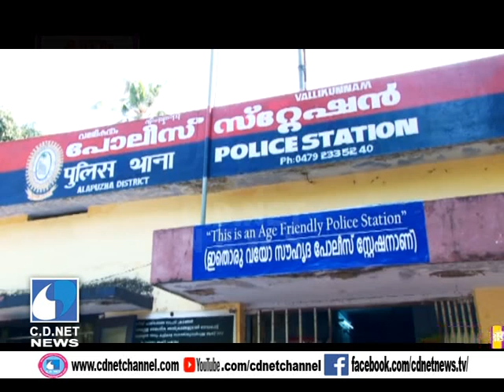അമ്മയെ കൊന്നത് മകന്റെ കൂട്ടുകാരന്‍...